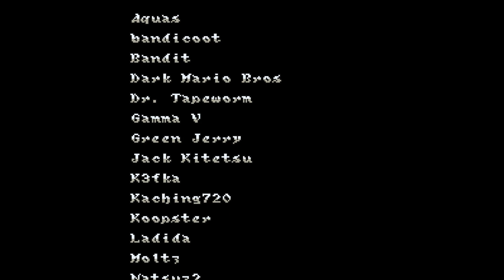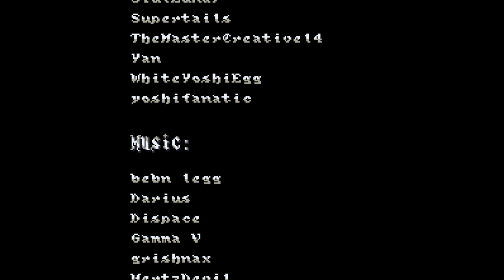The Quest for the Candies #5 (Final) - (Dry) Bowser's Mountain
Bowser's Mountain. A decisive battle to save trick or treat!
Author: Green Jerry
Released: October 22nd 2022 (v1.0.1)